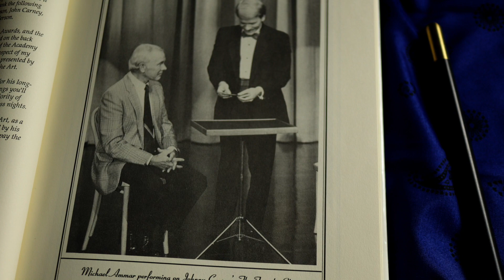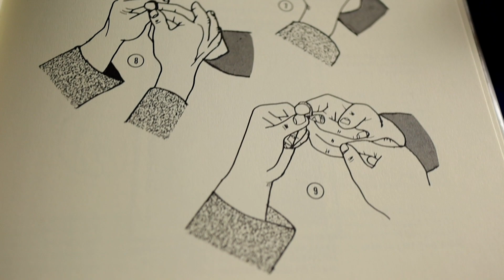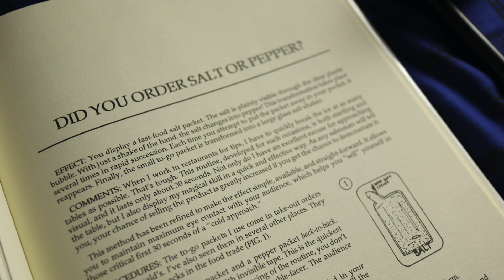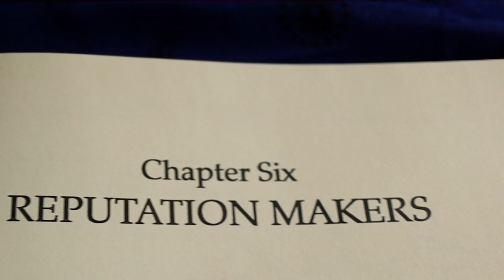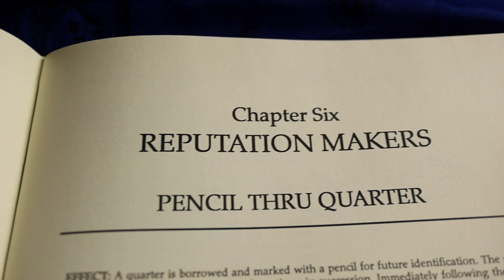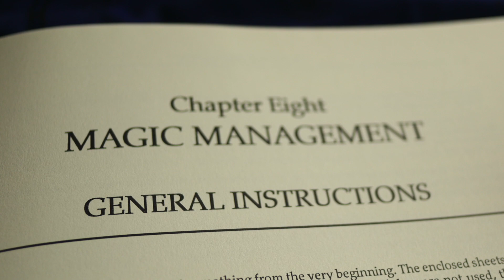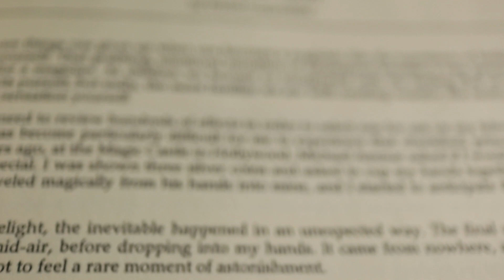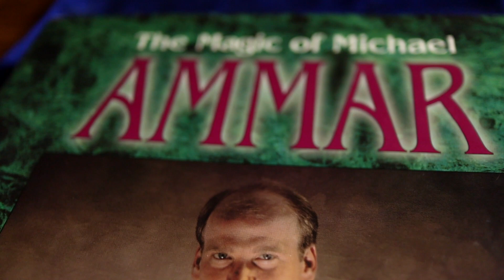The Magic of Michael Ammar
This was one of the first magic books I ever bought, and it was one of the fastest selling of all time from a true master of magic: Michael Ammar. Walk down memory lane with Jeff as he shares this complete magic course with you.

🛒 If you're in the market for magic books, please help Don give them new homes by buying from Don's Magic & Books, where you can save 10% off your entire order by using code "AMMAR" from 5/16/21 - 5/22/21 only at ⭐ (affiliate link)⭐

Erudite Magic is viewer supported. Thanks in advance for your support!